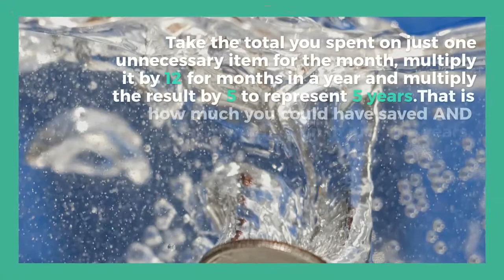Why Should I Make a 1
You say you know where your money goes and you don’t need it all written down to keep up with it? I issue you this challenge. Keep track of every penny you spend for one month and I do mean every penny.

You will be shocked at what the itty-bitty expenses add up to. Take the total you spent on just one unnecessary item for the month, multiply it by 12 for months in a year and multiply the result by 5 to represent 5 years.

That is how much you could have saved AND drawn interest on in just five years. That, my friend, is the very reason all of us need a budget.